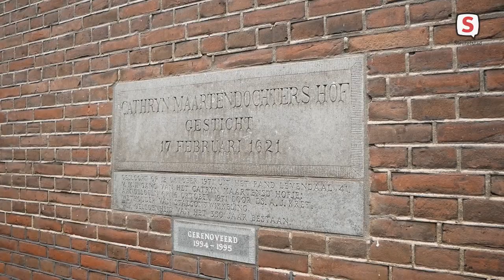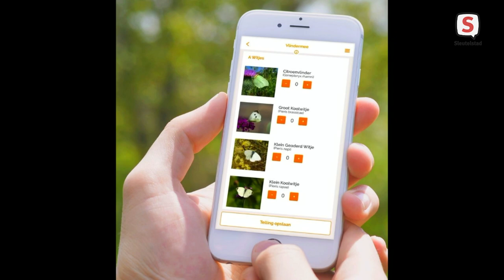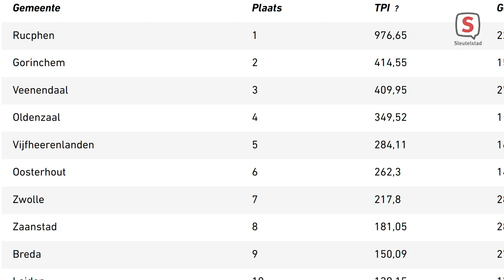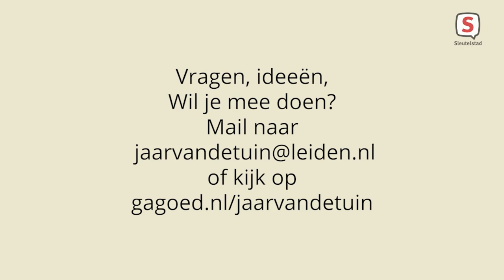Leiden: Jaar van de Tuin afl. 18 (14 juli 2021)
Bekijk hier de uitzending van Jaar van de Tuin, editie 18!